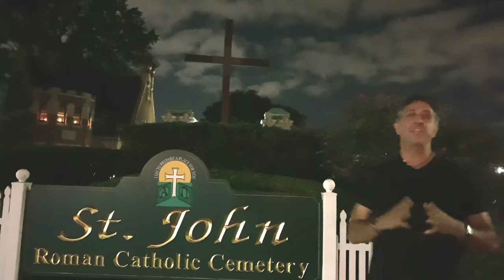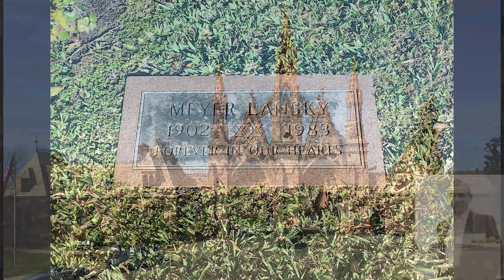New York Mafia History - St. Johns Cemetery and the Grand Finale!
From Lucky Luciano to Frank Costello… Meyer Lansky to Bugsy Siegel… from Salvatore Maranzano to Joe the boss Masseria… from John Gotti to Paul Castellano… they’re all long gone. Ironically, many of these fierce rivals in life lay eternally side-by-side buried in the same cemetery.

Located in the borough of Queens are many of the cemeteries holding the final resting place of the world’s most notorious mobsters, the stories of their lives continuing to inspire countless movies and TV shows that tell their tales of murder, mystery and mayhem.

Here in St. Johns cemetery lie the bodies of Charles Lucky Luciano (whose birth name was Lucania), Aniello Dellacroce, Vito Genovese, Carlo Gambino, Joe Colombo, Joe Profaci and Salvatore Maranzano. Six of them godfathers of one NY’s five mafia families.

Just a short distance away in Calvary cemetery are buried Tommy Lucchese and Joe The Boss Masseria. Frank Costello lies buried in St. Michael’s cemetery, the powerful Jewish gangster Arnold Rothstein in Union Field cemetery, both in Queens. And Albert Anastasia and Crazy Joe Gallo are both buried in the beautiful Greenwood cemetery in Brooklyn.

As far as boyhood friends Meyer Lansky and Bugsy Siegel, Lansky is buried in Miami… and Bugsy in Hollywood.